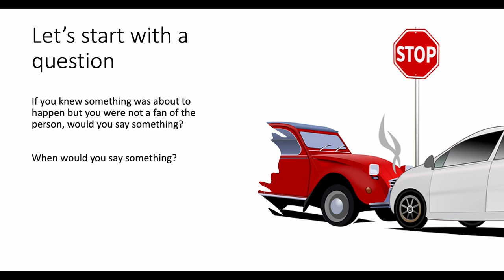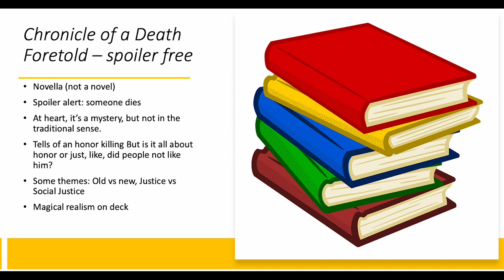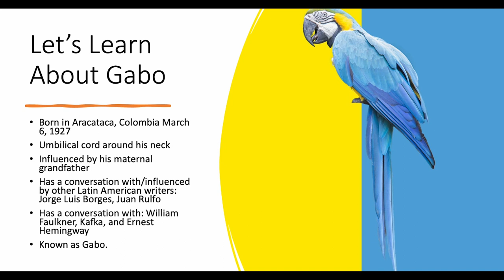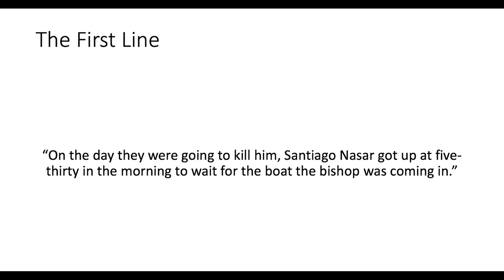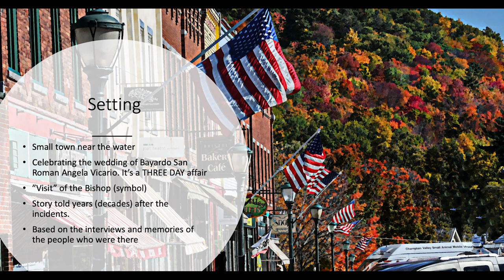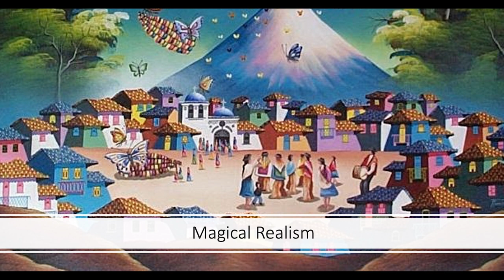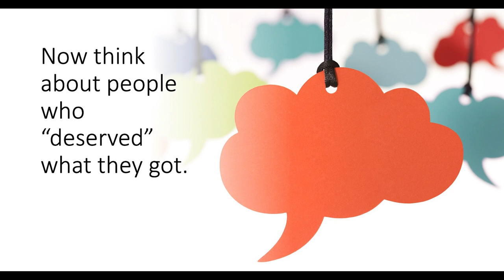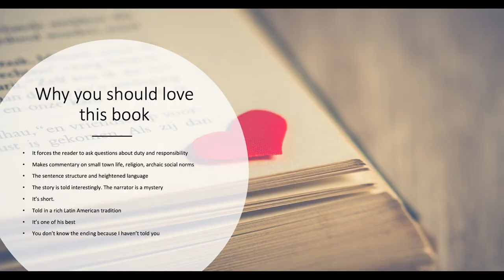Books & Writers You Didn't Know You Love Yet: Chronicles of a Death Foretold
A marriage dissolved within hours of the vows, an accusation of dishonor, and an open secret of a murder to come – all of these are contained within the pages of Marquez’s 1983 novella. Told in a non-linear form and with a pseudo journalistic tone, the story is a look back at the murder of Santiago Nasar by the Vicario twins 27 years after it happened. Despite the dramatic (and traumatic) events in the story, the large question asked in this story is would you stop a crime you knew was about to happen, even if you think the crime is justified? Icess Fernandez will discuss what we can learn from this story and how it can apply to our world today.